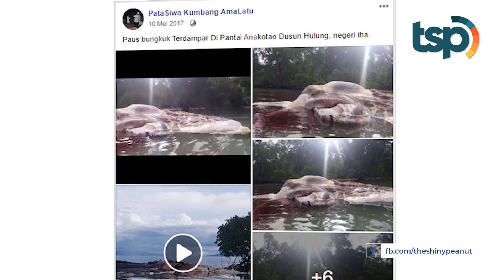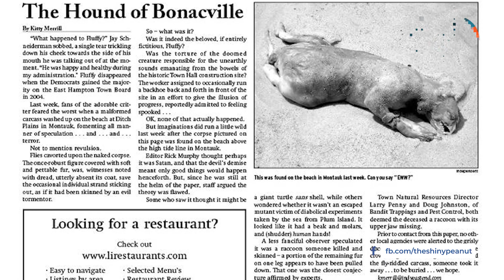Ngeri, Inilah Fakta Tentang Hewan Laut yang Terdampar di Dunia